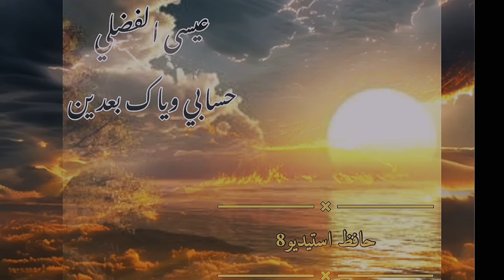عيسى الفضلي حسابي وياك بعدين